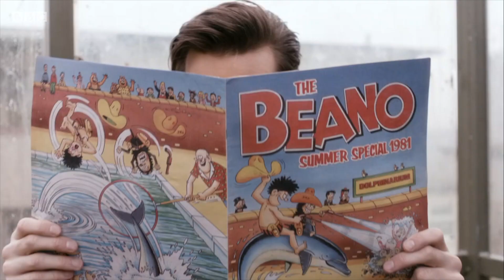DOCTOR WHO SERIES 11 Teaser Trailer | Reaction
In this video, I react to the Doctor Who Series 11 Teaser Trailer!
Music in this video; L'Orchestra Cinématique, Ikson

Also let me know what you think about it in the comments section below !!!

Starring: Lewis Wheelhouse